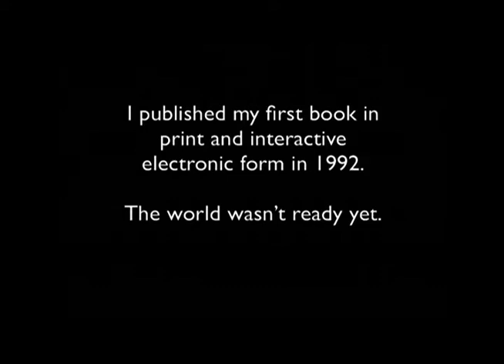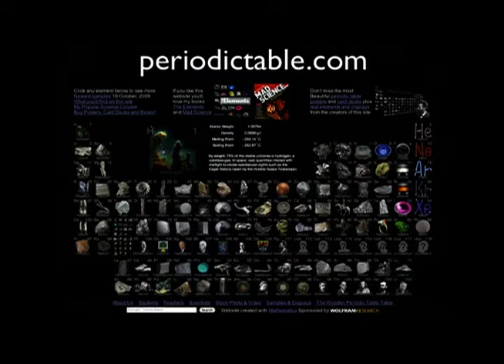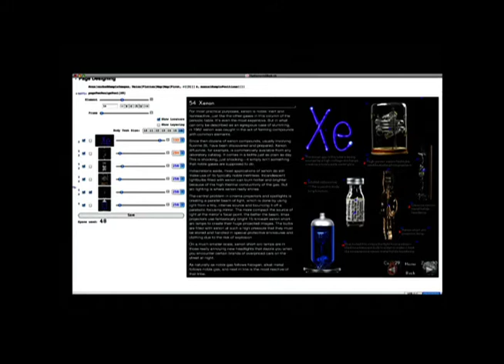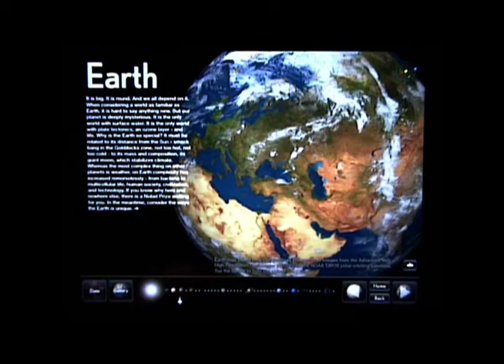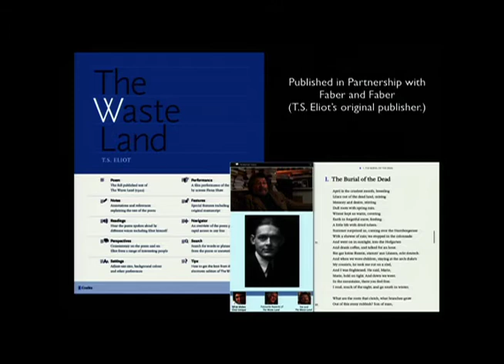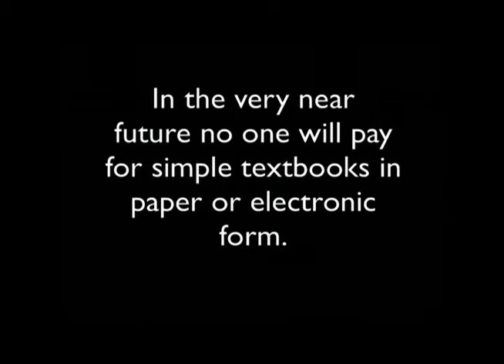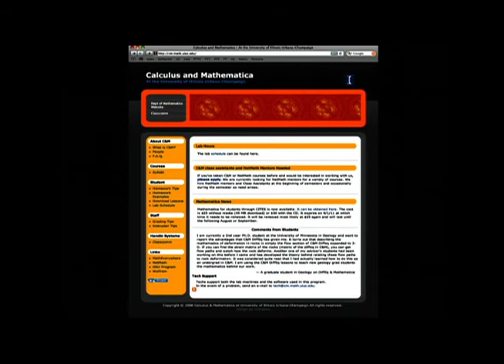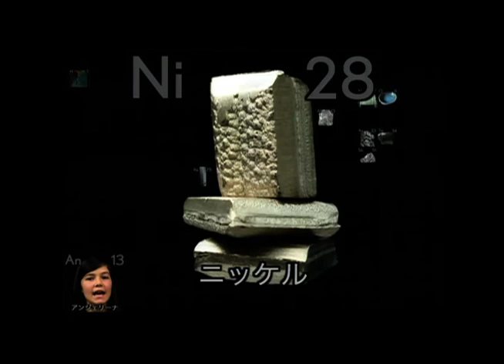TOC 2011: Theodore Gray, "The Elements: How We Did It and Where We're Going"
The Elements for iPad has been one of the most successful ebook titles for the iPad, despite being about a subject that frankly no one would think they are interested in before seeing it. We tried to build something pure and beautiful, with the guiding principle being WWHPD? (What Would Harry Potter Do?) In other words, we thought, if Harry Potter checked a copy of The Elements out of the Hogwarts library, what would it look like, what kind of magical interactivity would it have? Then we built that magic. In this talk I will describe how we did that and how we're applying the same thinking to future titles.

Theodore Gray

Wolfram Research, Touch Press

Theodore Gray is an award-winning software developer, author, and popularizer of science. Having started out in chemistry, he joined Stephen Wolfram in 1987 in the creation of Mathematica. Gray pioneered the concept of Mathematica notebooks—which serve as the main interface to Mathematica, and have made possible the creation of millions of interactive computable documents. Ever since the founding of Wolfram Research, Gray has guided its user interface strategy, and has been responsible for a sequence of major innovations.

Over the years Gray has developed an independent interest in science writing and in communicating the excitement and importance of science to a wide audience. He is a Contributing Editor at Popular Science magazine, and has authored its Gray Matter column since 2003. The How 2.0 section containing Gray's column won a National Magazine Award in 2005, and Gray's column is a finalist for its own National Magazine Award for 2010.

Gray is the author of Mad Science: Experiments You Can Do at Home--But Probably Shouldn't, and of the best selling coffee table book The Elements, A Visual Exploration of Every Known Atom in the Universe, now the groundbreaking first product of Touch Press. He is also the proprietor of periodictable.com and the creator of the iconic photographic periodic-table poster seen in universities, schools, museums, and on TV shows from MythBusters to Hannah Montana.